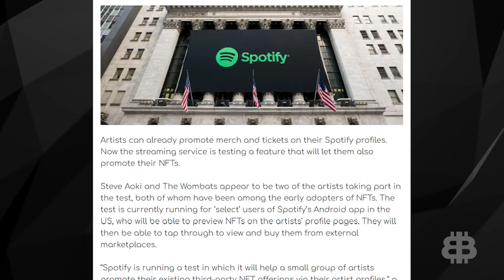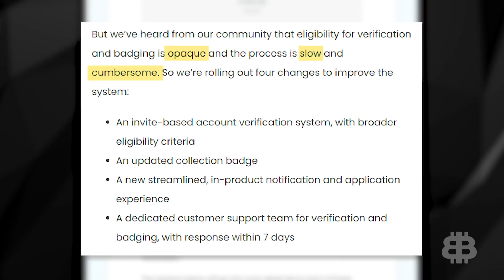WORST NFT Crash Yet!! (Are NFTs Losing Hype For Good?)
In this NFT update, we aim to bring you the latest and most relevant NFT news today. What's going on in the world of NFTs while the crypto market is crashing? Deezy is here to go over the latest NFT news. Spotify has spotted an opportunity in the NFT market, Opensea adds new verification features, and the NFT market…  well, it’s down with the rest of the cryptos.

What We Discuss:
0:00 Intro
0:15 Spotify
1:29 Opensea
2:53 NFT Market Down
3:37 Otherdeeds
4:12 Conclusion